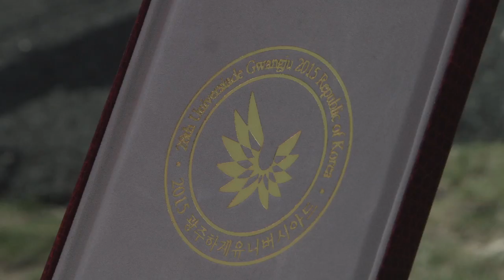Bath's Jay Lelliott chasing 400m title defence at 29th Summer Universiade 2017, Taipei